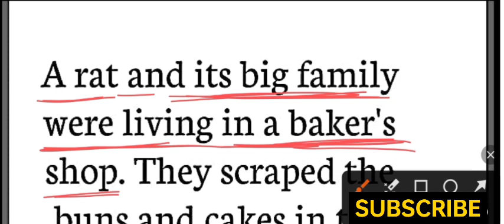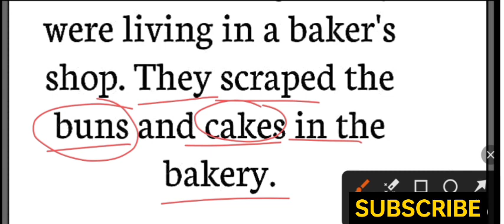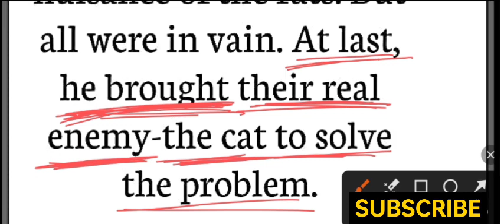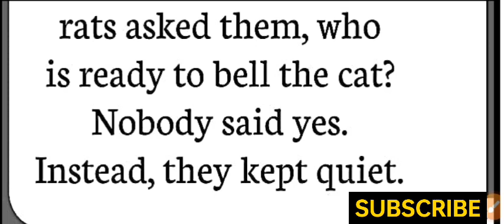गारंटी से अंग्रेजी सीखें/ English story reading / ENGLISH STORY TRANSLATION /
मत भटकीए प्यारे, अंग्रेजी सीखनी है तो यहां आइए
Hello friends

Hello friends
...मैं आपको short english stories, paragraphs का बहुत अच्छे से Hind translate दिया करता हूं जिससे हम बहुत सारे new words सीखते हैं और अपनी Vocabulary को improve करते हैं साथ ही जो भी grammer दी जाती हैं मैं कोशिश करता हूं easy way में आपसे साथ explain कर सकू।
                              ESP ENGLISH 🥰

ESP ENGLISH☞ EAGLE STUDY POWER ENGLISH

Most Important for you.
100+ opposite words in english

how to learn english story
how to learn english fluently
how to learn english speaking easil
अंग्रेजी कैसे पढ़ें? english to hindi translate/ english story/ greedy mouse/ english_चैनल / lrneng

english to hindi, english to hindi translate, english to hindi translate, english story, english story ka hindi translate, Hindi translation how to hindi translate., english s Hindi anuwad
a to z spelling, alphabet spelling, alphabet spelling in english
alphabet spelling,1000 meaning
1100 meaning,1200 meaning
1300 meaning,abcd pr spelling
abcd pr meaning,abcd spelling
abcd meaning,apple boy cat dog

बोले, रोज रोज बोले जाने वाले शब्द, basic words english,angreji,words,meaning,english through hindi
english learning videos daily use english words with meaning in hindi
how to speak english अँग्रेजी कैसे लिखे
english kaise sikhe
english kaise bolna sikhe english kaise padhe
use of will have to how to read english
read english
learn english vocabulary english speaking
vocabulary practice english speaking practice
Each thuch daily use sentences
how to enhance spoken english daily use sentences practice practice daily use sentences daily use sentence

World's fastest and easiest
English Learn
40 छोटे छोटे महत्वपूर्ण अंग्रेजी वाक्य
अँग्रेजी लिखना बोलना आसानी से सीखें
Direct to Indirect Speech
English Love Story Movie
english से हिंदी पढ़ना सीखें
How to learn to read
How to Speak English Very Fluently
English 30 Short Sentences
Modals एक ही वीडियो में

best daily use english sentences He looks nervous, The turm was finilised, Today is a holiday, I don't understand. daily use words in english common english words daily life english words english word with hindi meaning best english words with hindi meaning daily use word meaning1-Minute English Speaking, English,

easy english classes by

short story hindi to english translation

english learning with story

moral story in english with hindi translation

spoken english in hindi learning videos

english story reading with hindi translation